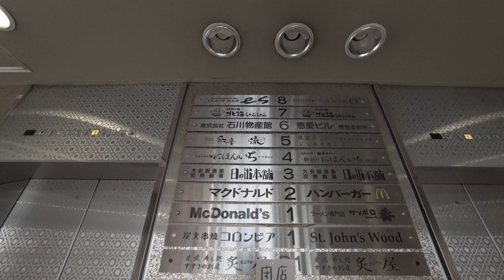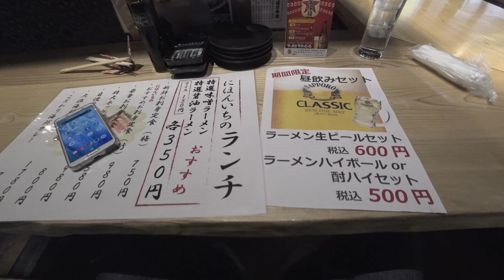VLOG:ラーメン350円（税込）！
なんと！ラーメン一杯を350円で提供してくださる居酒屋「にほんいち」さんに行ってきました。昼間からほろ酔い気分ですｗ。